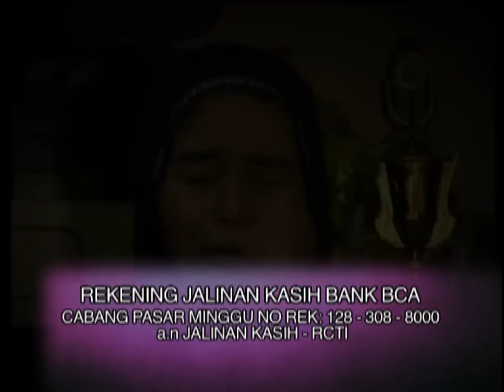JALINAN KASIH RCTI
Mari berbagi kasih terhadap sesama dalam Jalinan Kasih RCTI

Salurkan bantuan anda ke Rekening Jalinan Kasih Bank BCA
a.n Jalinan Kasih - RCTI